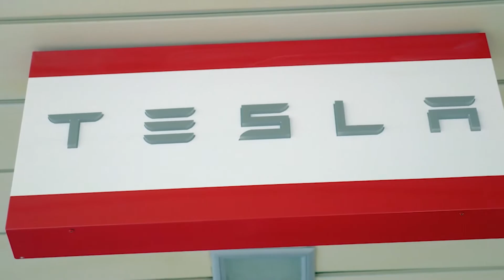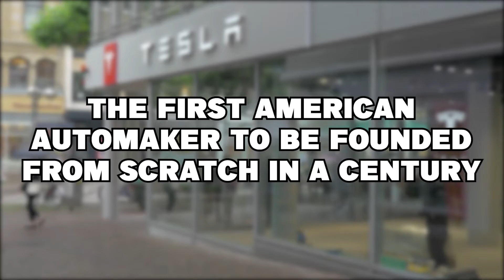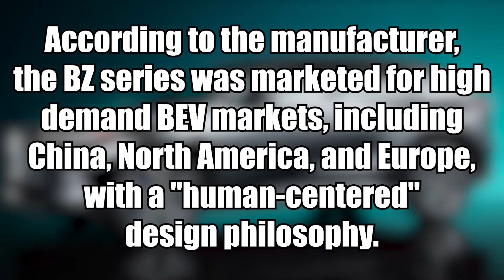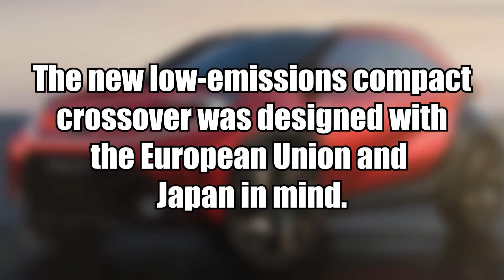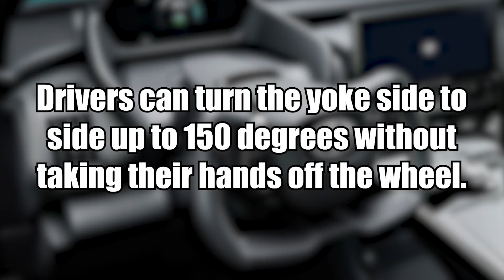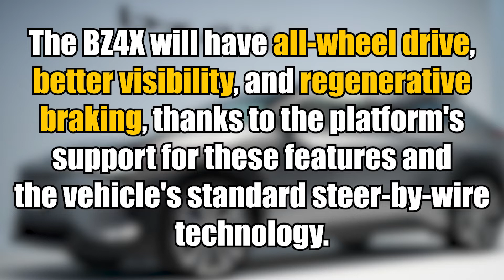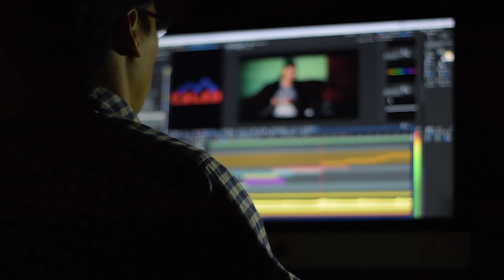Toyota's 7 ALL NEW Electric Cars - What Are They?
Toyota is not here to take part but they are here to take over!

Title: Toyota's 7 ALL NEW Electric Cars - What are they?

Although Toyota did blow it when it came to electric vehicles, the Japanese automotive titan is making a comeback with a fury. Now that it has gotten its business back on track, Toyota is making a significant splash by releasing seven brand-new electric vehicles.
So, what is Toyota doing to claim its place at the top, and what EVs are they offering and working on right now?

When you were once at the top of an entire industry but were passed by competitors who entered later, the next step is to attempt to mount a comeback. However, your comeback will need to be spectacular to reclaim the title you once held.
No other firm can compete with Toyota in terms of its ability to execute the comeback it is planning.
Because Toyota was unable to convert its early lead with hybrid electric vehicles into a tangible market dominance, the company is now left to map its comeback to the area of the automotive market for entirely electric cars.